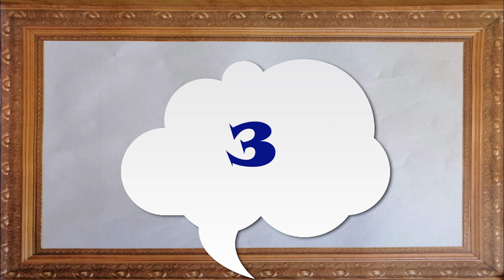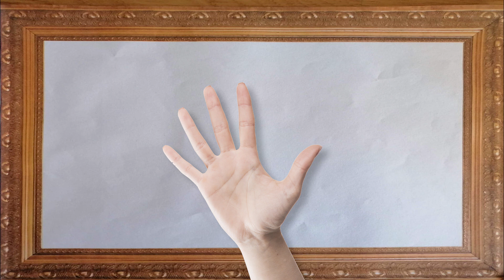Miúdos em Movimento - Aula 1 - Expressão física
Atividades lúdicas e didáticas destinadas ao público do ensino Pré-escolar, com os técnicos da Câmara Municipal que todos os meninos já conhecem.